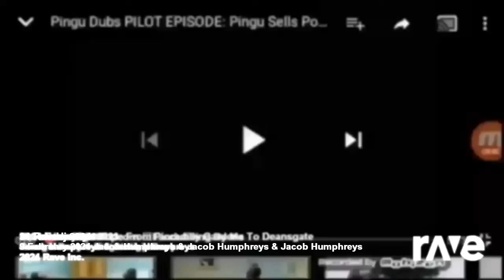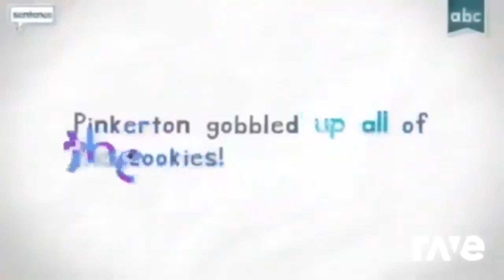31 March 2024